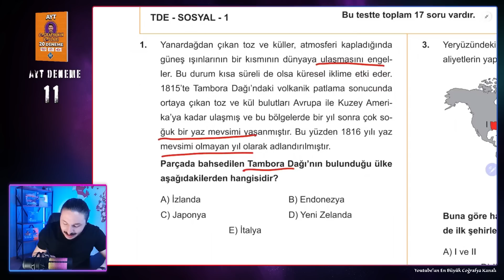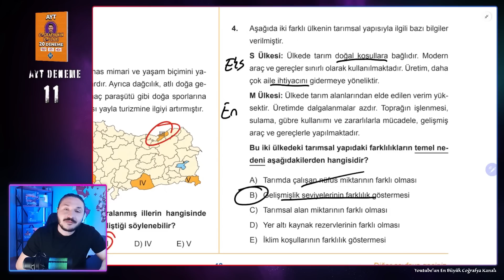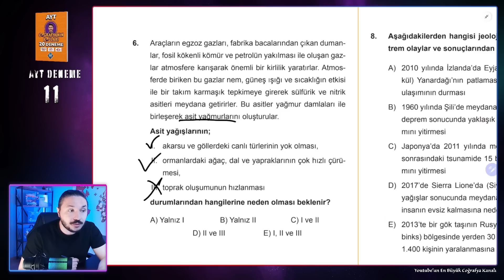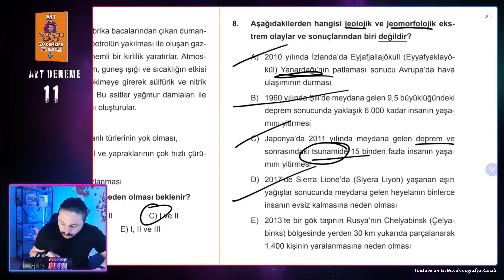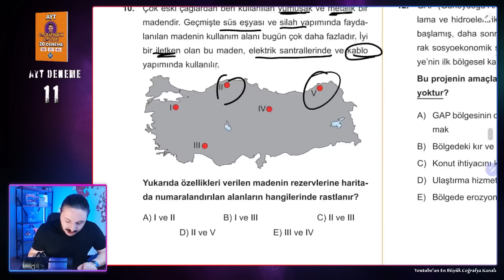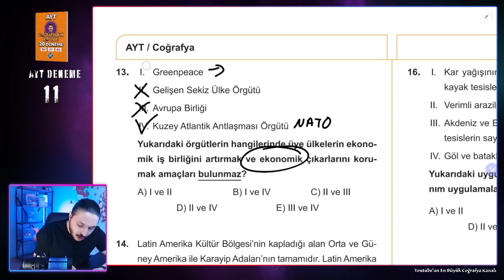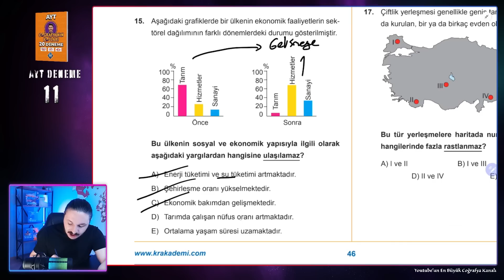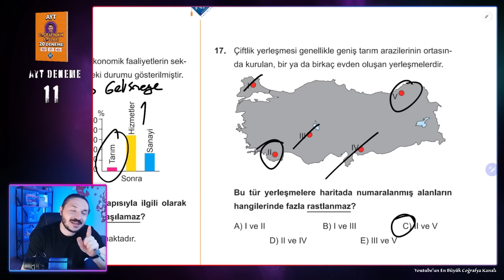AYT COĞRAFYA DENEME SORU ÇÖZÜM KAMP-11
AYT coğrafya deneme soru çözümü 2023 kamp -11, coğrafya soru çözüm videoları.

AYT COĞRAFYA deneme soru çözümleri 11